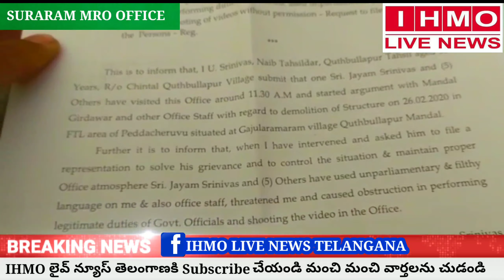సూరారం మండల డిప్యూటీ తహసీల్దార్ శ్రీనివాస్ పై , అసభ్య పదజాలంతో విరుచుకుపడ్డాడు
కుత్బుల్లాపూర్ నియోజిక వర్గం సూరారం మండల కార్యాలయం    జయం   శ్రీనివాస్ అతనితో పటు 5 మంది వెక్తులతో వచ్చి మండల  డిప్యూటీ తహసీల్దార్ శ్రీనివాస్   పై , అసభ్య పదజాలంతో విరుచుకుపడ్డాడు . వివరాలకు  వెళ్తే జయం శ్రీనివాస్ అనే వేక్తి పెద్దచెరు FTL  భూమిలో నిర్మాణం చేస్తున్నాడని ఫిర్యాదు మేరకు డిప్యూటీ తహశీల్దార్  U శ్రీనివాస్ తన బృందంతో ఆ యొక్క స్థలంలో జరుగుతున్నా నిర్మాణాన్ని కూల్చేశారు , ఆ విషం తెలుసుకున్న జయం శ్రీనివాస్ అతనితోపాటు కొంతమంది తహసీల్దార్ కార్యాలయంపై అసభ్య పదజాలంతో రెవిన్యూ అధికారులతో వాగ్వాదం చేసాడు , ప్రభుత్వ  కార్యాలయం అసభ్య పదజాలంతో ప్రవర్తిన్చారని రెవెన్యూ అధికారులు పోలీస్ అధికారులకు ఫిర్యాదు చేసారు ,